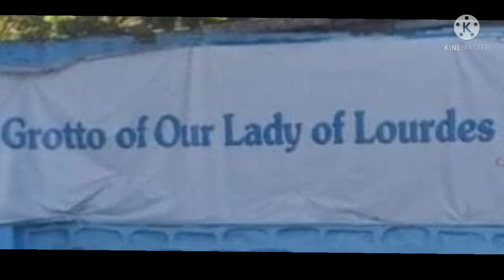GROTTO OF OUR LADY OF LOURDES SJDM BUL